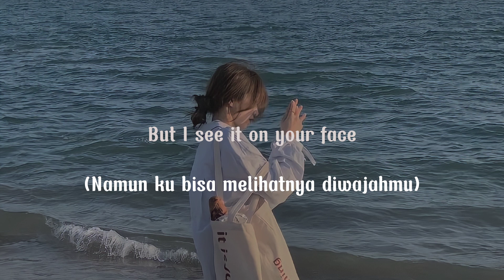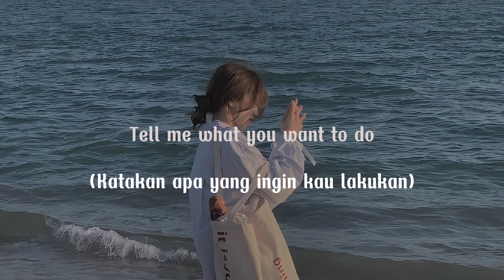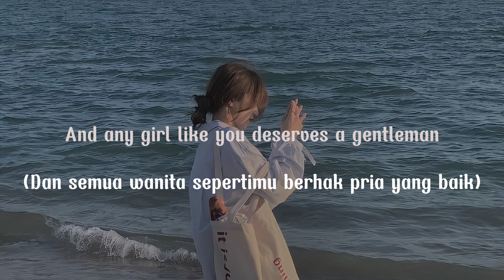Treat you better - Shawn Mendes speed up (Lyric terjemahan) I know I can treat you better than he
Song : Treat you better - Shawn Mendes

Just know that you don't have to do this alone